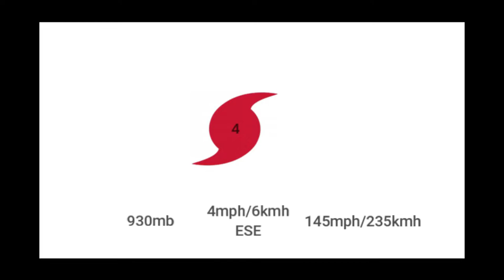Harold Impacta(landfall) en las Islas Vanuatu(Ciclón Harold #3)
Musica de: Force Thirteen